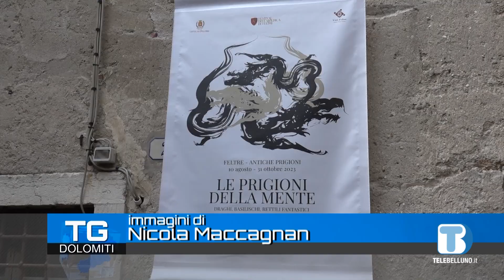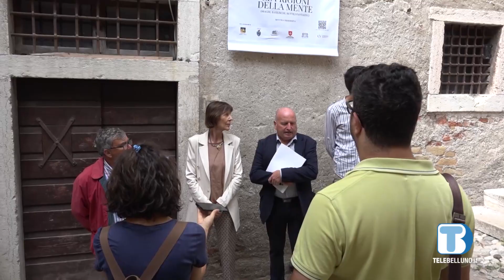Al via a Feltre la mostra "Le Prigioni della Mente"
Draghi, basilischi, rettili fantastici i protagonisti della mostra immersiva visitabile alle antiche prigioni veneziane di Feltre dal 10 agosto al 31 ottobre. L'esposizione è una delle anteprime del Festival dell'Araldica.